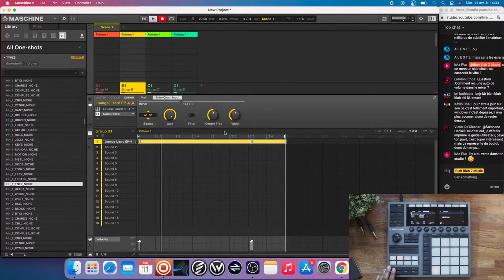SIDECHAIN COMPRESSION SUR MASCHINE+ et MASCHINE MK3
C'est encore un sujet méconnu sur Maschine mais voici comment faire du SIDECHAIN... en moins d'une minute !

C'est un des nombreux sujets du LIVE sur MASCHINE que je récapitule dans cette vidéo. Il y en aura beaucoup d'autres.

Maschine​ MaschinePlus​ NativeInstruments​Voici Une GAMME qui va vous permettre de faire des mélodies TRAP facilement sur Maschine+ et Maschine MK3